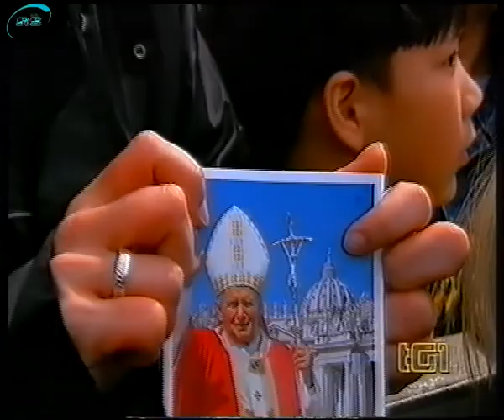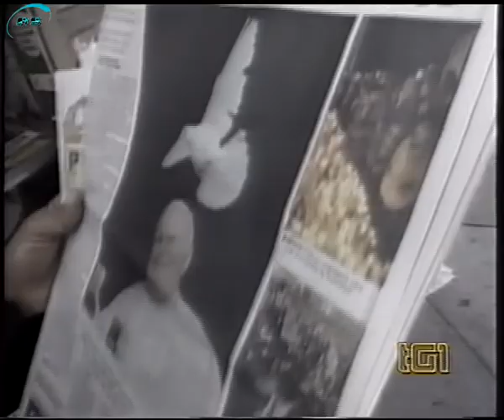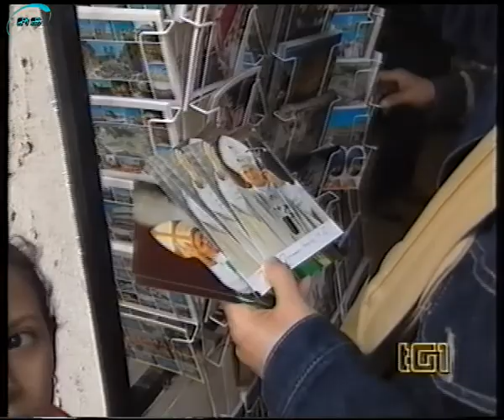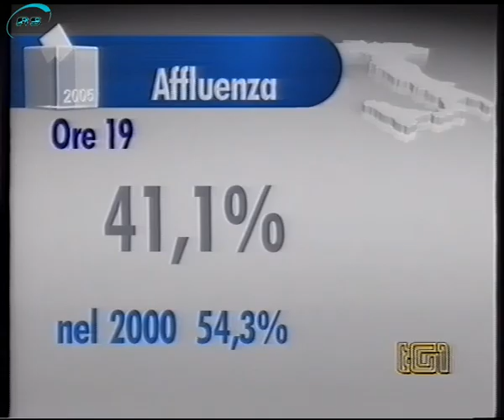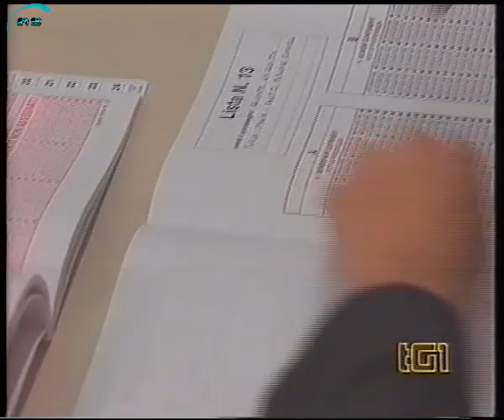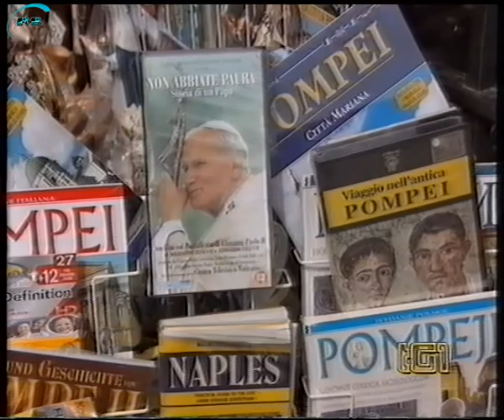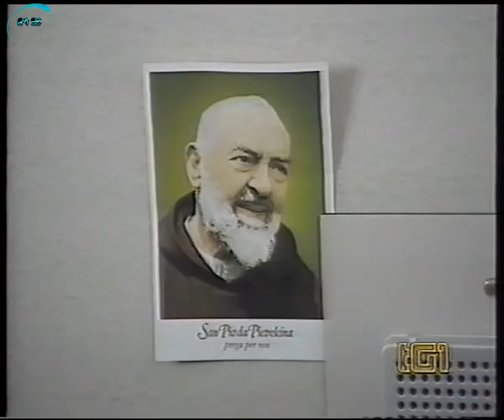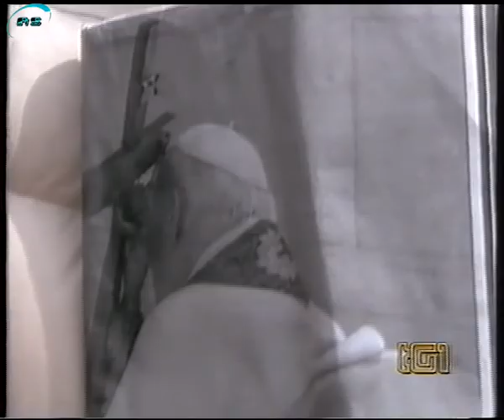Tg1 (morte Papa Giovanni Paolo II) con David Sassoli